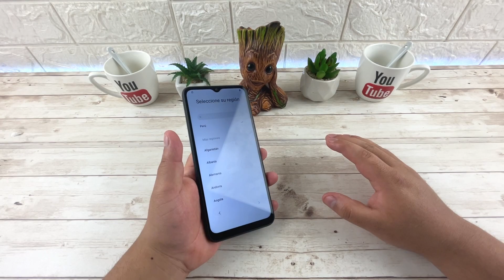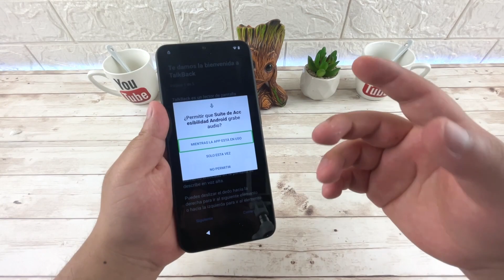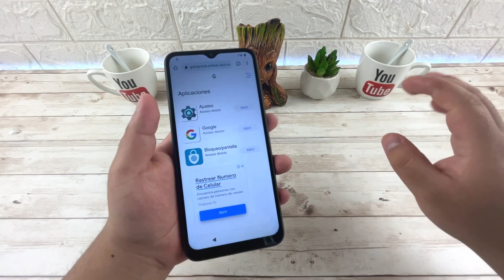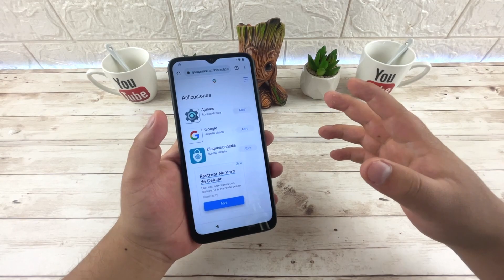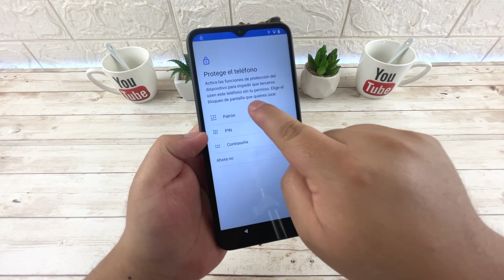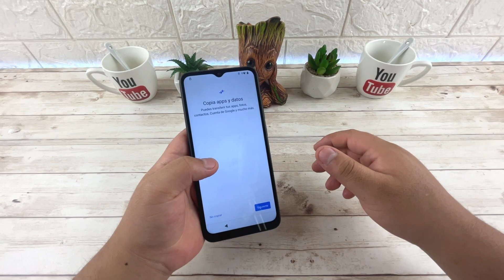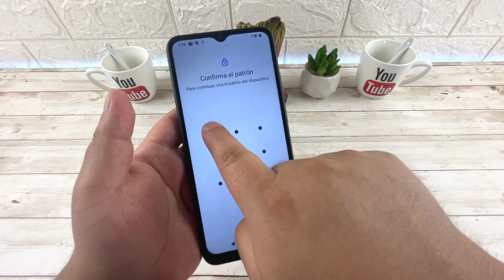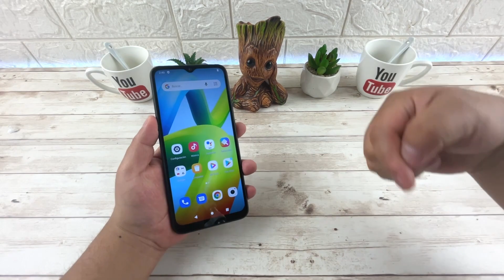Eliminar Cuenta de Google Xiaomi Redmi A1+ | Android 12 | Nuevo Mètodo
Quitar Cuenta de Google a Xiaomi Redmi A1+
Eliminar FRP Xiaomi Redmi A1+ | Android 12

Versión de Android: 12 (Go Edition)
Revisión de Seguridad Android: 1 de Abril de 2023